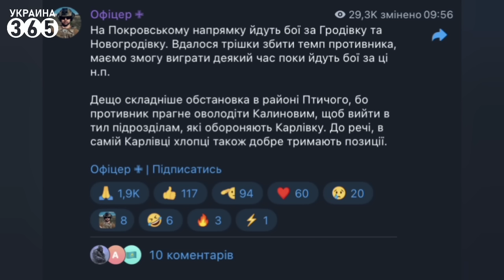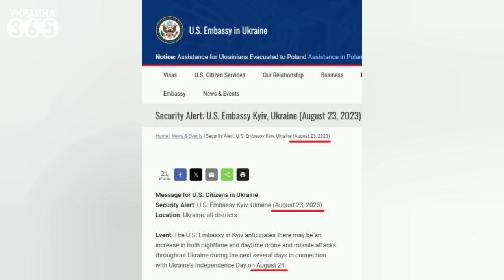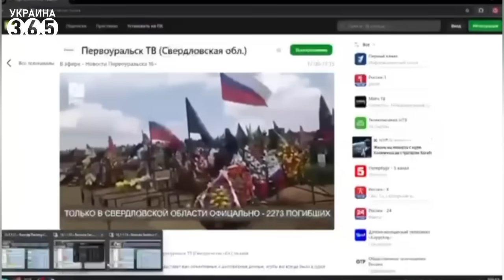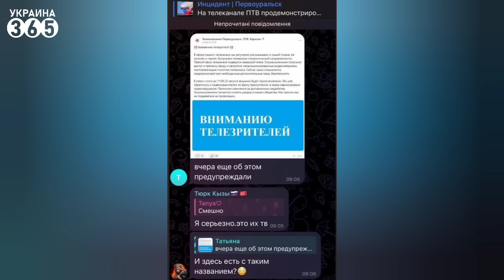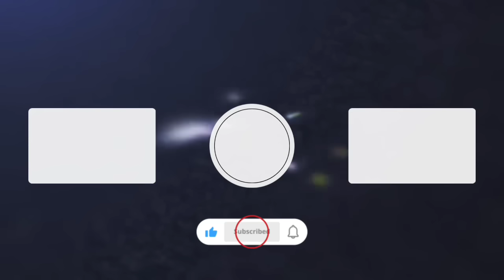❗"Мариновка" понесла ПОТЕРИ / "Дружеский УДАР" в КурНР / Путина ВЫСМЕЯЛИ все